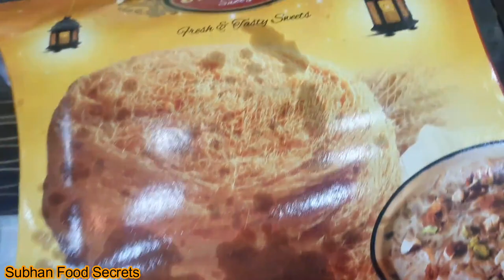First Eidi From Maika After Wedding|Eid Mubarik|Alhamdulliah|Beautiful Moments|By Subhan Food Secret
Hi Guys In today,s video I will share my eid with you.I will tell you which eid came to me from my mother And what has come of eid.I really enjoy living with this small movements.Its kind of fun.I hope you guys will watch this video full and enjoye it.If you like thios video please share this video your friends and family members JazakAllah...

10 Minute Chicken Recipe || Quick & Easy Chicken Recipe By Subhan Food Secrets